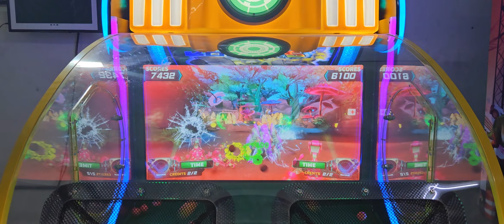Ball Shooting Robot Storm 2 Arcade Game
Size: L8.6xW3.6xH6.8
Description :
1) Operating Voltage : AC220V-240V    50/60Hz                                                              2) Maximum Power : 450W                              3)Weight : 400Kg                                               4)Ambient Condition: Temperature (indoors):  0 °C -35 °C                                      5)Humidity : ≤ 90%                                             6)Atmospheric Pressure: 86pa - 106pa .